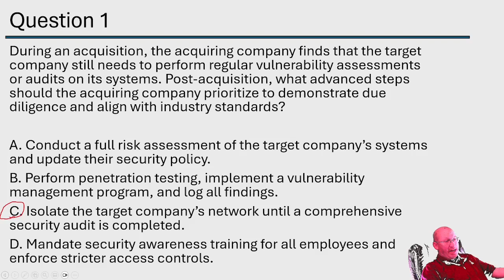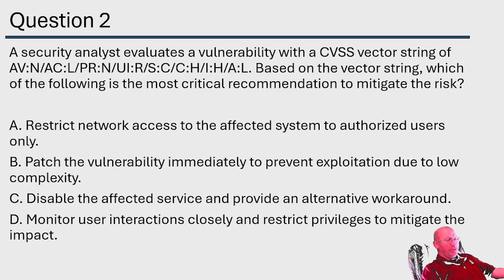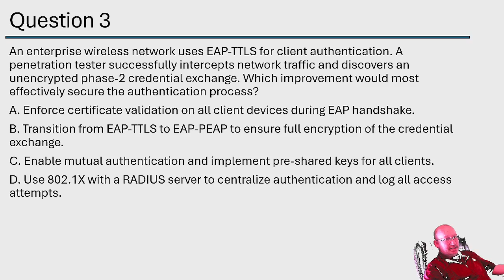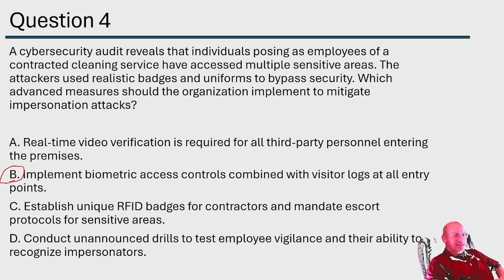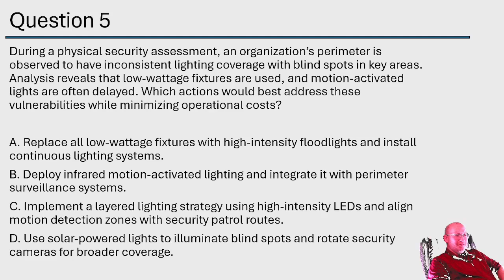Security+ Exam Traps You’re Probably Missing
Struggling with Security+ practice questions?

In this video, I break down real Security+–style exam questions and explain:
• Why certain answers look correct but aren’t
• How CompTIA expects you to think on the Security+ exam
• Common traps that cause test-takers to fail
• How to eliminate wrong answers quickly

This is not memorization — it’s security reasoning.

If you’re studying for the CompTIA Security+ (SY0-701), this walkthrough will help you approach exam questions with confidence and avoid costly mistakes.

▶ Security+ Exam Book (Amazon):